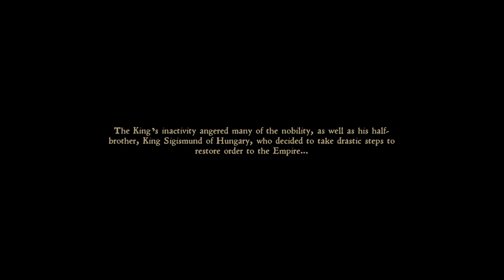Kingdom Come: Deliverance - Part 1 - Our Beginning!